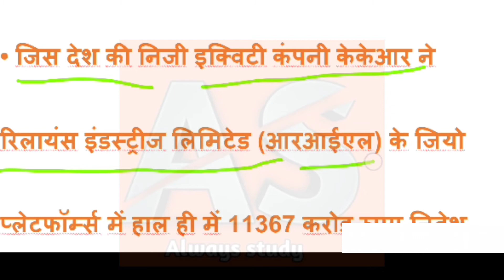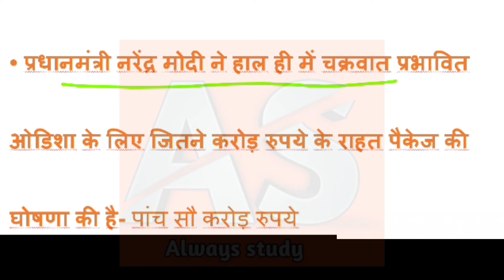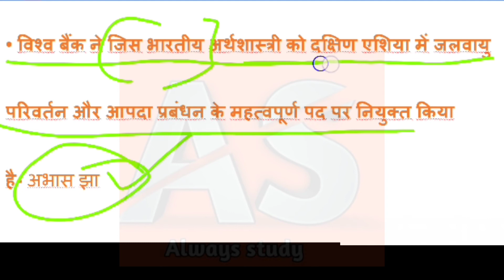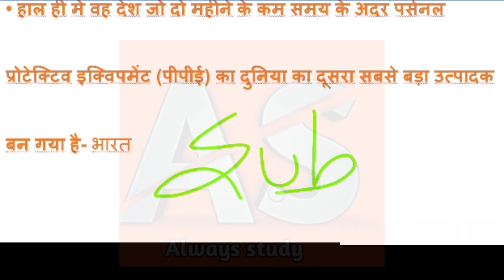26 may 2020 current affairs ||always study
hello Dosto
             🔥दोस्तो इस वीडियो मे आपको बताया है की विज्ञान के महत्वपूर्ण प्रश्न जो आपने कभी नहीं पढ़े होंगे new 2020

🔥इंग्लिश ग्रामर
🔥विज्ञान
🔥संस्कृत
🔥परीक्षा सम्बन्धी प्रश्न
🔥 मैथ tricks

🔥 करंट अफेयर के कुछ महत्वपूर्ण प्रश्न 26 मई  2020

Video=41